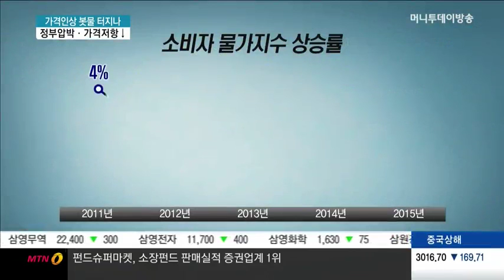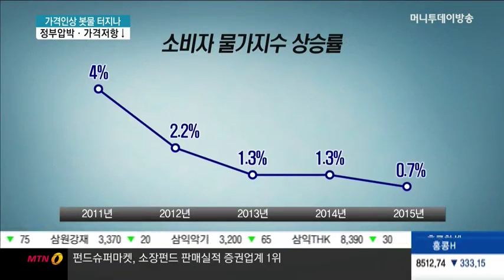2016년 가격인상 봇물 터지나...정부압박·가격저항↓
01/11 MTN 투데이

최근 소주와 음료수, 두부 등 가격 인상이 줄을 잇고 있습니다. 낮은 물가상승률이 지속되면서 정부도 어느 정도 가격 인상을 눈감아주는 분위기인데요. 업계에서는 "지금이 가격인상 기회"라는 말도 나옵니다. 이대호 기자입니다.